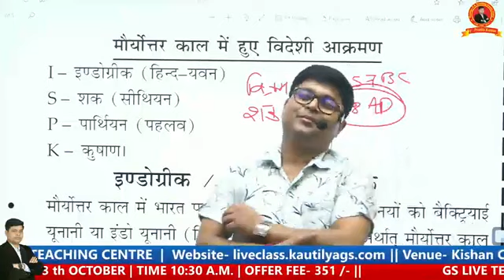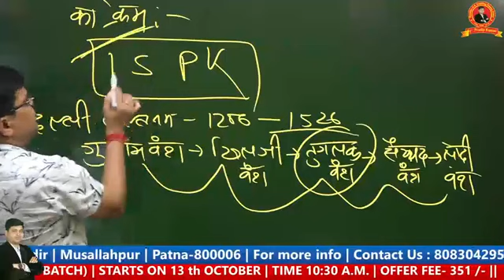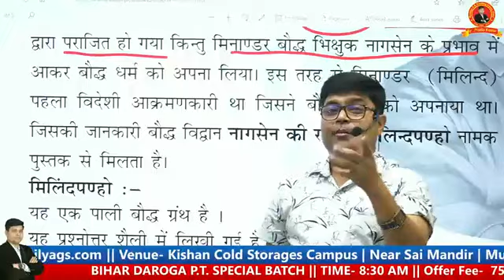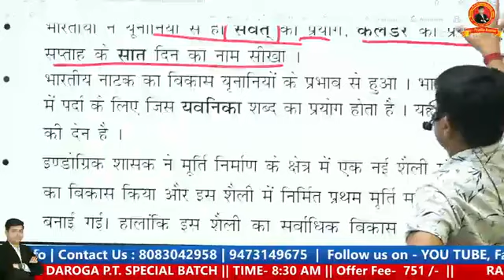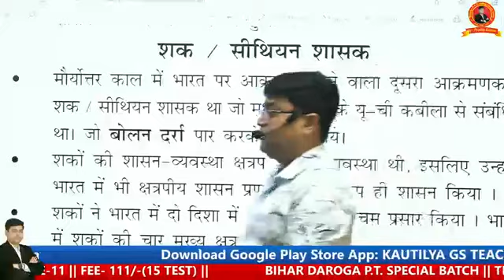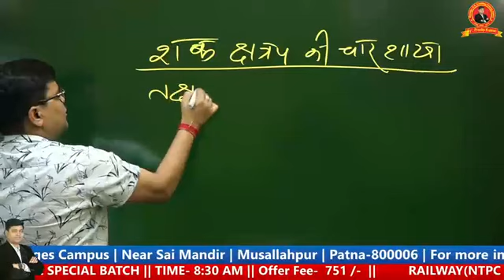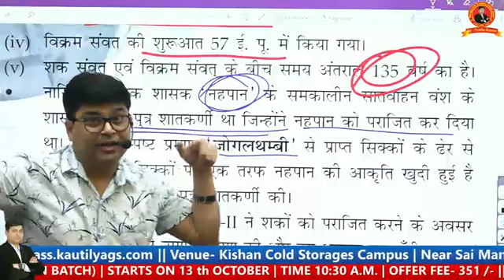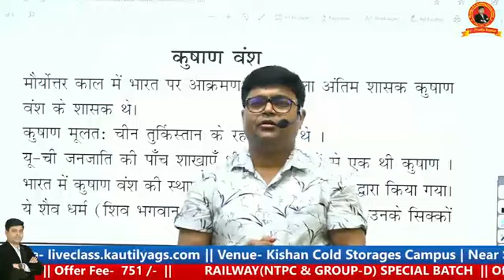Ancient history class 27.